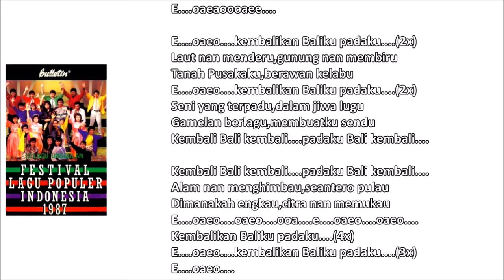YOPIE L./SWARAMAHARDHIKA VG - KEMBALIKAN BALI-KU (Cipt. Guruh Soekarno Putra) (1987)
Sejak kehadirannya dalam berbagai festival, mungkin baru lagu Kembalikan Bali-ku karya Guruh Soekarno Putra inilah, yang membuat nama Yopie Latul, benar-benar terangkat. Tak hanya lagu Kembalikan Bali-ku saja, semua lagu dalam album kompilasi Festival Lagu Populer Indonesia 1987, semuanyapun potensial hits dan meledak, begitu pula dengan lagu Kembalikan Bali-ku.